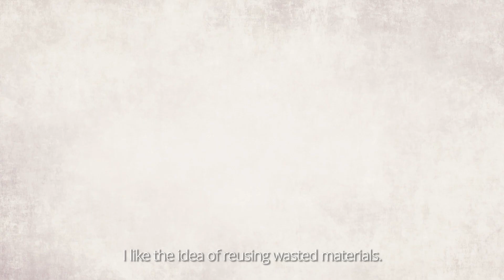Hot Docs 2023 Trailer: THE FLOATING WORLD